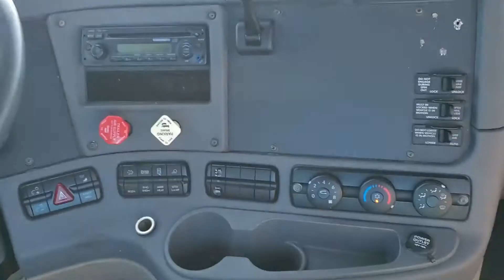2012 FREIGHTLINER CASCADIA 113 For Sale